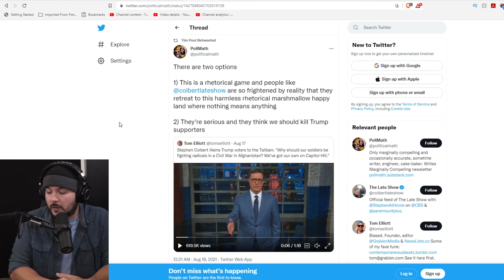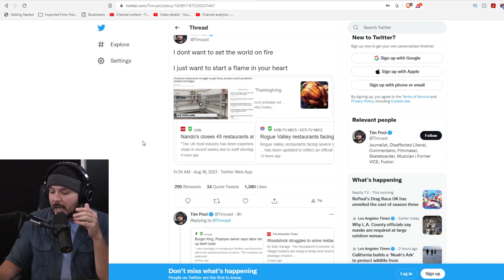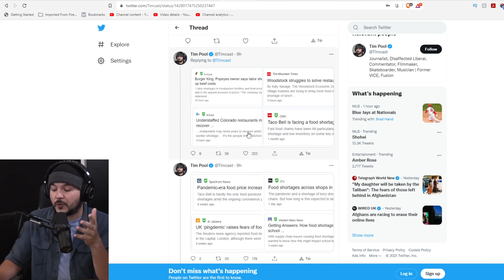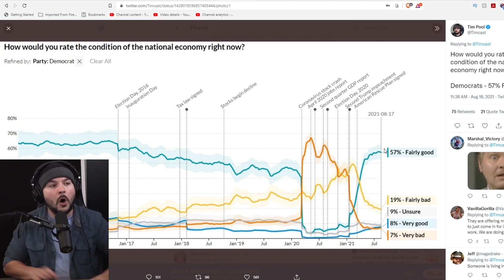Steven Colbert Compares Trump Supporters To The TALIBAN, He Believes The Leftist 'Religion'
Tim, Ian, and Lydia jointly host digital editor of Recoil Magazine and former Army Ranger Forrest Cooper and journalist at Human Events and former Navy officer Jack Posobiec to discuss why Steven Colbert would compare Trump supporters to members of terrorist groups, and what that means for the future.

@FoxRoe_Official (Instagram)
Jack Posobiec, journalist at Human Events
@JackPosobiec (Twitter)